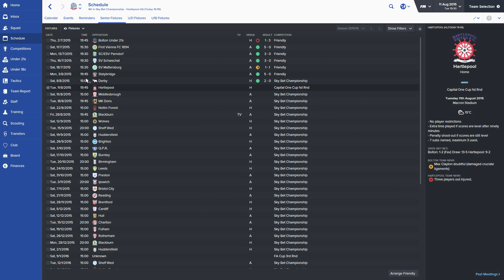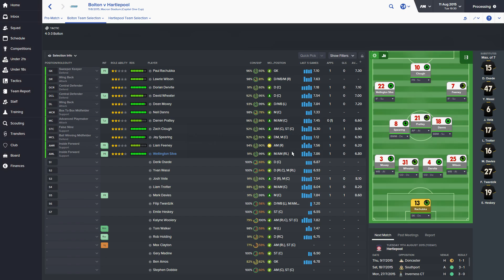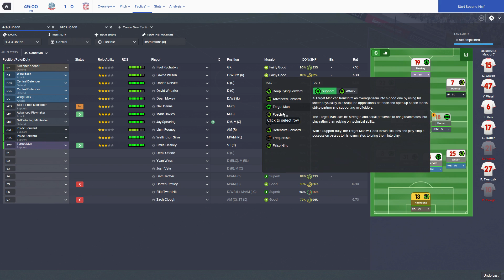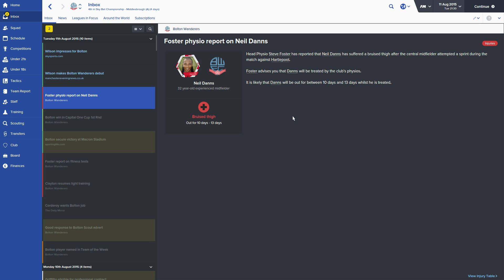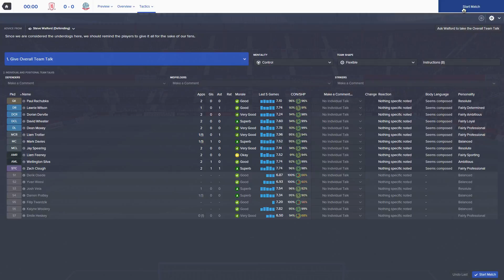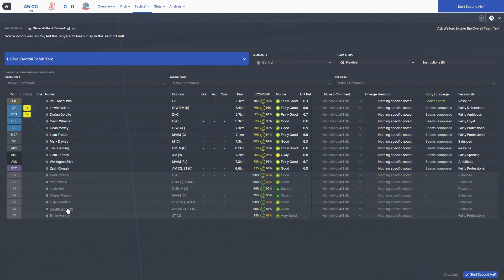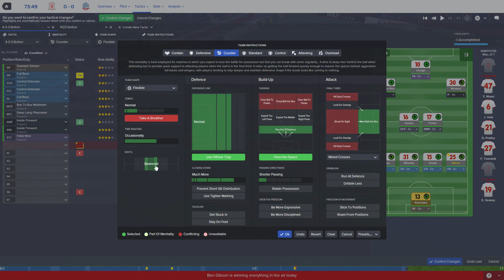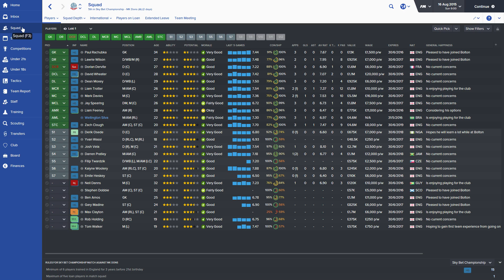Football Manager 2016 - Bolton Wanderers EP3